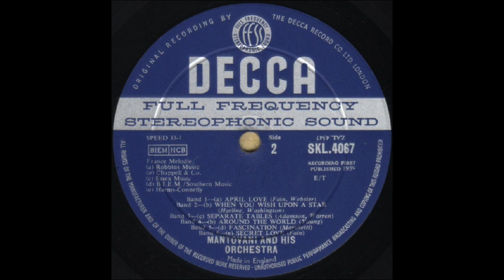FASCINATION (Marchetti, Féraudy) - Mantovani and his Orchestra - Decca SKL 4067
'Fascination' is a popular waltz song  written in 1904/05 with music by Fermo Dante Marchetti and lyrics by Maurice de Féraudy.
It was first published in Hamburg by Anton J. Benjamin and in Paris by F. D. Marchetti in 1904 in a version for piano solo.
As a song with de Féraudy's words, it was first performed by the French music-hall singer Paulette Darty, in 1905, and published the same year.
This Mantovani recording comes from a London/Decca 12 inch vinyl LP titled 'More Mantovani Film Encores' released in October 1959.
(SKL 4067).